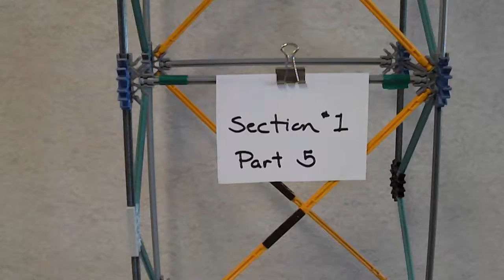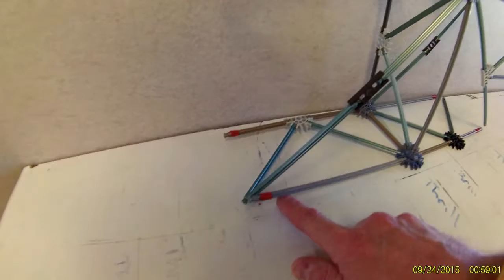KNEX Mega Coaster Section One Part 5A